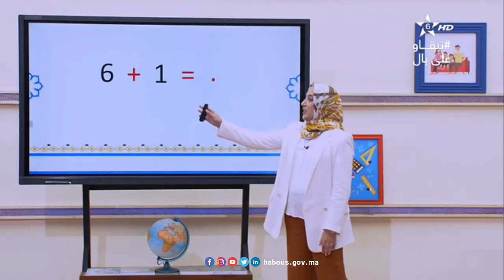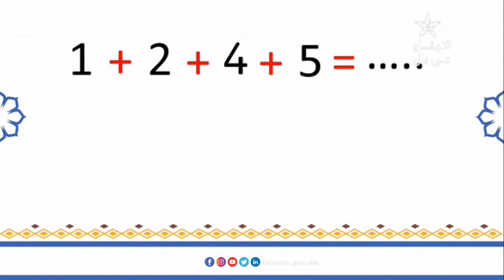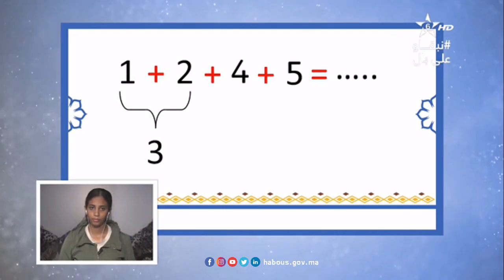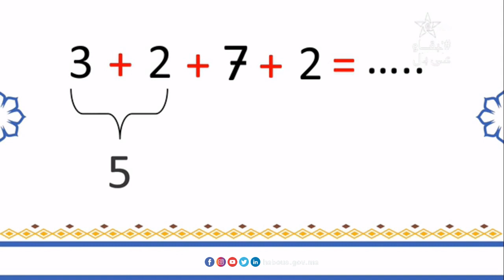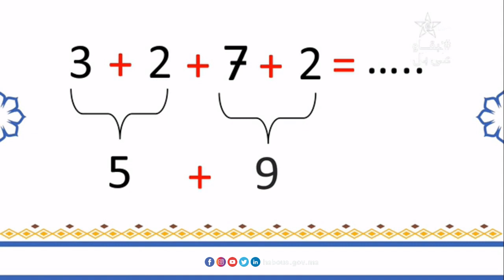الحلقة 71: مادة الحساب : تثبيت التعلمات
برنامج_محو_الأمية_بواسطة_التلفاز_و_الأنترنيت: المستوى الأول#
تثبيت التعلمات بتمارين داعمة